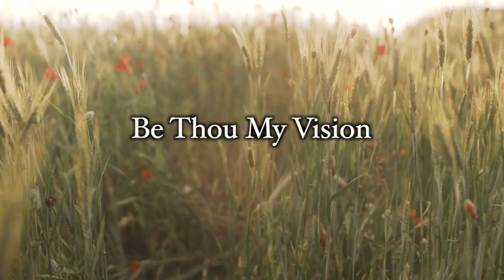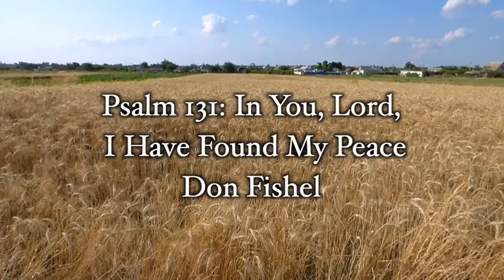Song & Psalm SAH: Be Thou My Vision & Psalm 131: In You, Lord, I Have Found My Peace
31st Sunday in Ordinary Time, Year A
Be Thou My Vision - Public Domain
Psalm 131: In You, Lord, I Have Found My Peace

God’s blessings,
--ILP